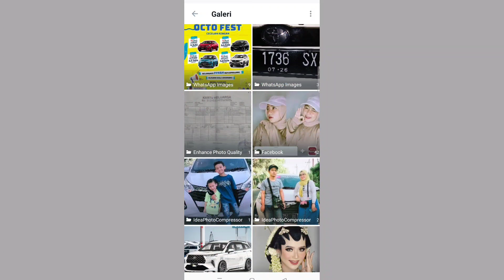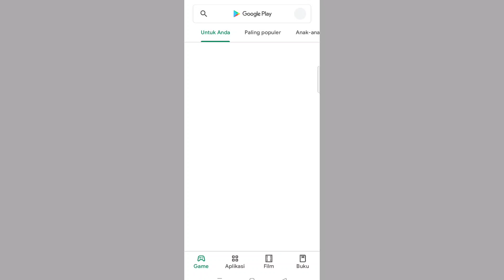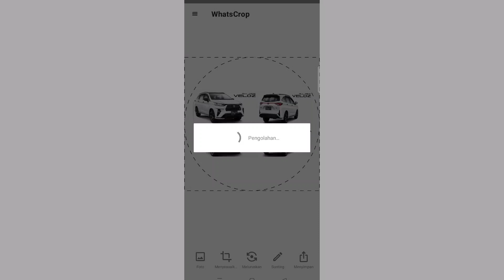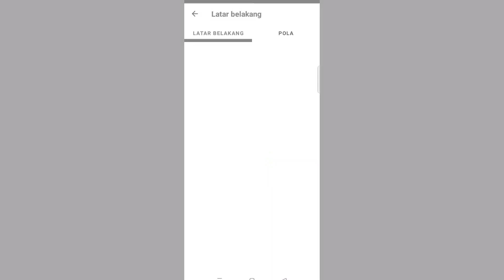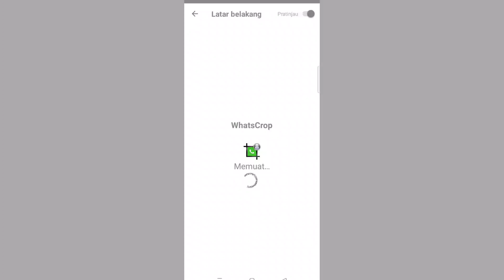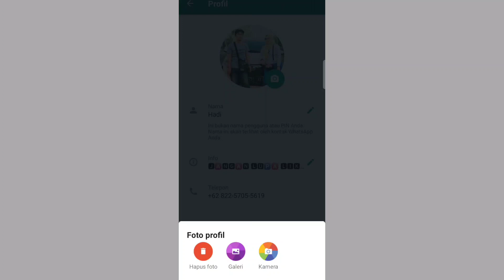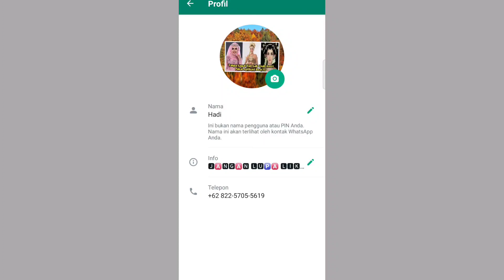Cara Membuat Foto Profil Whatsapp Jadi Full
Alat perekam        : hp Oppo A5
Aplikasi edit          :Kine master
Edit thumbnail.     :pixel lab
Edit foto                 :snapsheed
Aplikasi kamera    :open camera